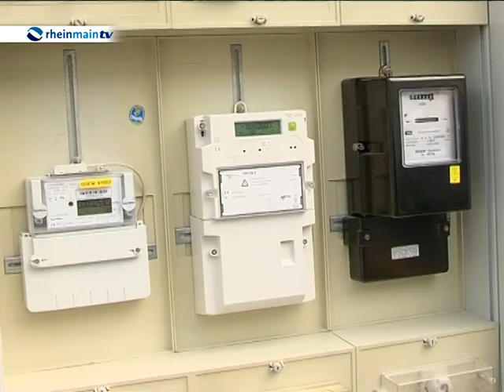Stadt Bensheim lädt zu „Einblick Bensheim" ein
Unter Gewerbegebiet versteht man zunächst eine vom innerstädtischen Leben abgekoppelte Funktionsfläche, wo hinter kahlen Fassaden abstrakte Dinge ablaufen, die Außenstehende weder verstehen noch wirklich wissen wollen. Bensheim hat gleich vier Gewerbegebiete und versucht diese durch das Projekt „Einblick Bensheim" attraktiver zu machen.